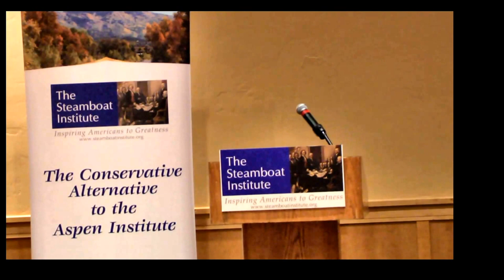Nick Adams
A presentation by Nick Adams, author of "American Boomerang" to The Steamboat Institute's 1773 Club in Steamboat Springs, Colorado on December 9, 2014.